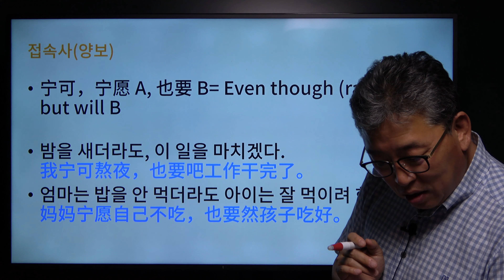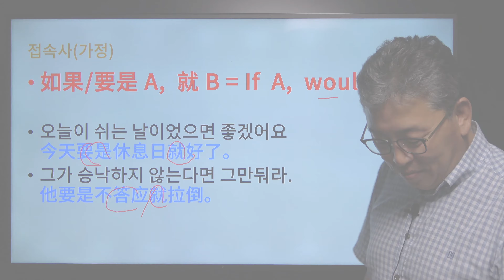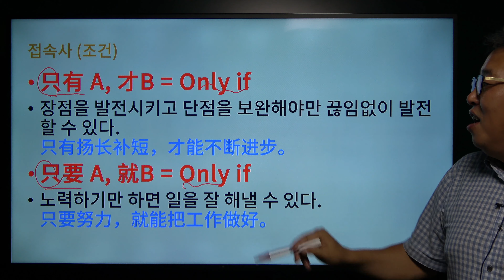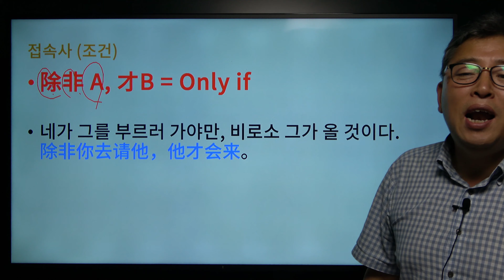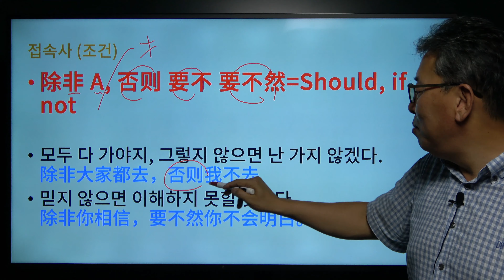느낌있는 작문을 위한 접속사 03 | 중국어 문법[성진우중국어-문법]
=성진우중국어입니다.=
내용의 일부는 개인적 견해가 있을 수 있습니다.
중국어의 학습에 도움이 되고자 영상을 올리는 중이며
글자의 획순,간체,번체가 틀린 점이 있을 수 있습니다.

문장, 단어, 구를 이어주는 접속사
알맞은 접속사를 써야
어색하지 않습니다.